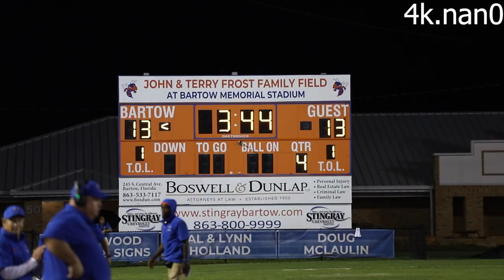BARTOW VS WINTER HAVEN DISTRICT RIVALRY (crazy ending😯)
BARTOW (5-0) VS WINTER HAVEN (2-2)

lmk if yall want some more vids like this

main- @heytherenano
sports- @4k.nan0